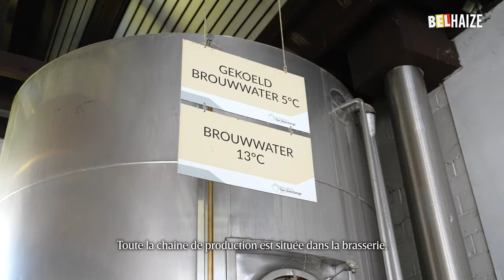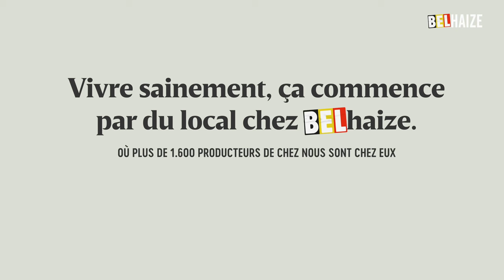Cuisiner avec la bière locale Fourchette : Whoogy’s partage sa meilleure recette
Le chef Whoogy's s’est rendu pour Delhaize à la brasserie Van Steenberge qui produit la bière spéciale belge Fourchette. Découvrez avec lui le secret de cette délicieuse bière locale et comment l'utiliser dans une savoureuse recette de beignets de merlan croustillants à la sauce tartare. Un met 100% belge à déguster en toute saison.

Ingrédients pour 8 portions :

2 œufs
2 pommes Jonagold
450 g de filets de merlan
1,5 dl de lait entier
1/2 botte d'aneth
50 g de farine
1/2 botte de persil
2 c. à s. de sucre fin
1 citron
1 c. à s. de sucre impalpable
2 dl de bière Fourchette
20 g de beurre
1 pincée de sel
1 c. à c. de baking powder
4 cornichons aigre-doux
1 c. à s. de moutarde
2 dl d’huile de tournesol
poivre
sel

Cassez 1 œuf dans un récipient étroit. Ajoutez la moutarde, du sel, du poivre et le jus du citron. Plongez-y le bras du mixeur, ajoutez l'huile de tournesol et mixez quelques secondes en remontant délicatement. Magie : vous obtenez une mayo ! Transférez-la dans un bol, puis ajoutez-lui l'aneth, les cornichons et le persil finement hachés. Mélangez bien. Mettez la farine, du sel, du poivre et le baking powder dans un saladier. Délayez-les au fouet en leur ajoutant progressivement la bière, puis ajoutez 1 œuf et mélangez bien. Laissez reposer pendant que vous faites chauffer l’huile de friture à 180 °C (chaude mais non fumante). Taillez les filets de merlan en bandes et assaisonnez-les. Plongez-les un par un dans la pâte à beignets, puis dans l’huile chaude. Faites-les dorer ± 2 min. et égouttez-les sur du papier absorbant. Servez avec la sauce tartare et accompagnez éventuellement de quartiers de citron et de cornichons. Apéro, entrée ou plat principal ? À vous de choisir !